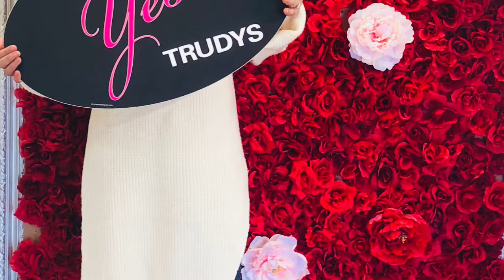Ep. 2: I found THE DRESS!!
My road to the altar: A BLASIAN AFFAIR